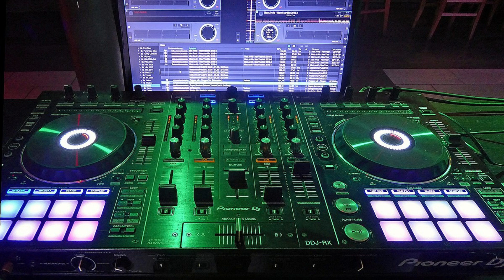Indiana Power New 2017 [Handeejay Breakbeat Remix]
jika reupload sertakan @16djremix